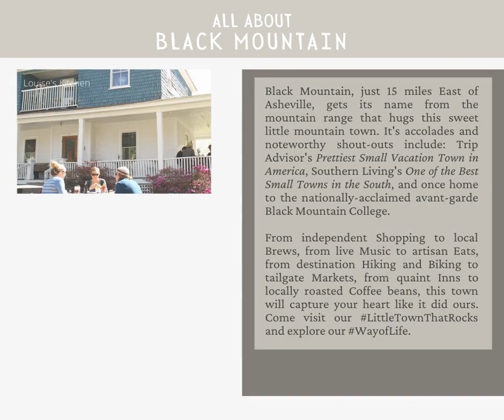Black Mountain, North Carolina-Our Home, Your Way of Life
Noble and Company Realty is excited to show you around our little town. Come by, sit a spell; we'd love to chat.
NC-REALTY.COM